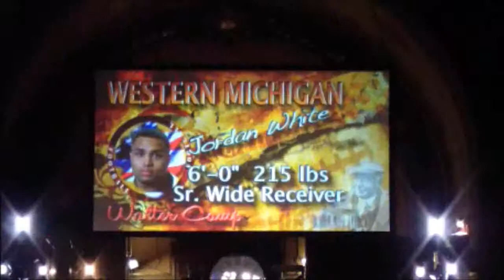Jordan White at WCFF Awards Dinner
The Walter Camp All-America weekend concluded with the 45th Annual WCFF Awards Dinner.